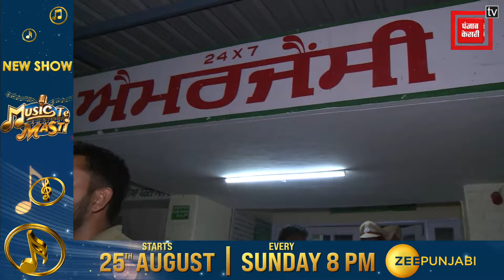ਪੁਲਸ ਦੇ ਸਖ਼ਤ ਪਹਿਰੇ 'ਚ ਲਿਆਂਦਾ ਨਾਭਾ ਜੇਲ੍ਹ ਬ੍ਰੇਕ ਦਾ ਮਾਸਟਰ ਮਾਈਂਡ, Civil Hospital 'ਚ ਹੋ ਰਿਹਾ ਮੈਡੀਕਲ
ਪੁਲਸ ਦੇ ਸਖ਼ਤ ਪਹਿਰੇ 'ਚ ਲਿਆਂਦਾ ਨਾਭਾ ਜੇਲ੍ਹ ਬ੍ਰੇਕ ਦਾ ਮਾਸਟਰ ਮਾਈਂਡ, Civil Hospital 'ਚ ਹੋ ਰਿਹਾ ਮੈਡੀਕਲ, ਵੇਖੋ ਮੌਕੇ ਦੀਆਂ ਤਸਵੀਰਾਂ